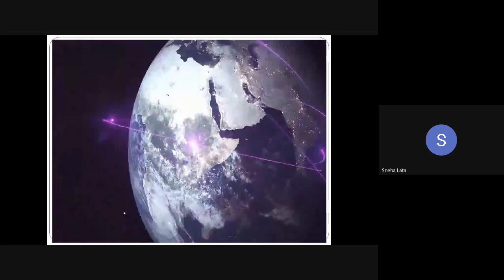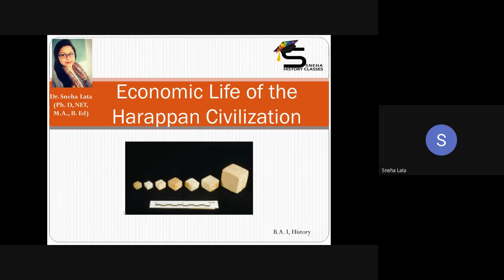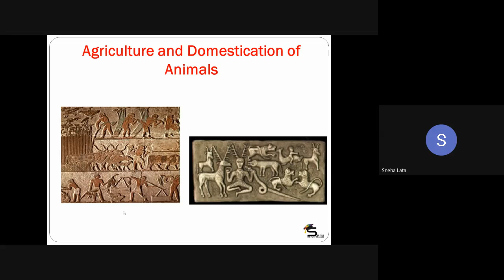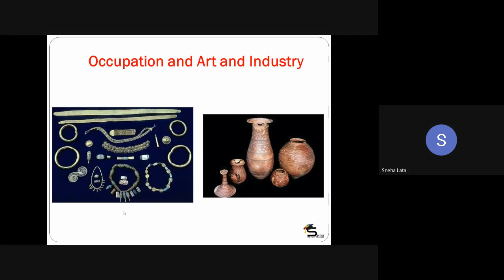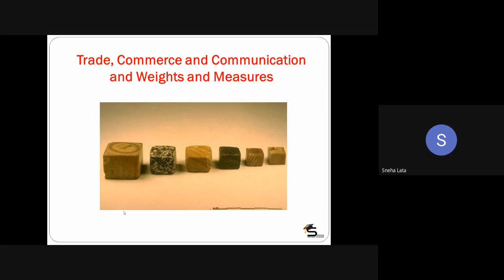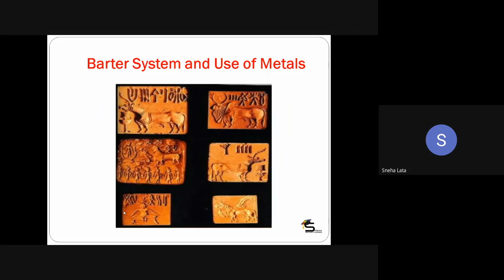ECONOMIC LIFE OF THE HARRAPAN CIVILIZATION/IN HINDI/BY DR. SNEHA/FOR B.A I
In this video economic life of the Harappan Civilization have discussed.

This topic comes under Unit I of B.A. 1st Semester, History syllabus of Panjab University, Chandigarh.

The Channel specifically deals with the History subject of undergraduate students of Panjab University. The main aim of SNEHA HISTORY CLASSES is to make concepts clear to the students thoroughly.